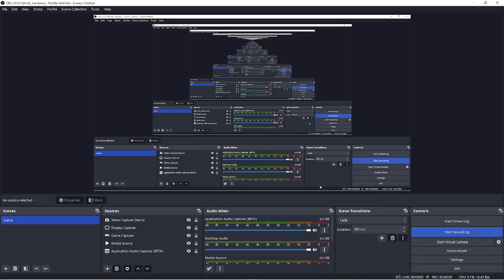THE MOST INTENSE BEAM.NG DRIVE VIDEO IVE MADE